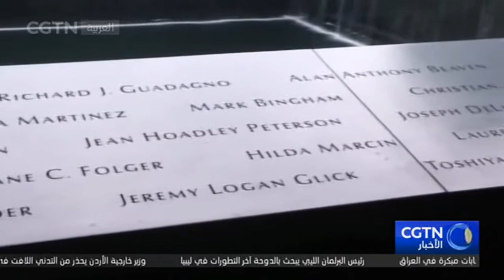الرئيس بايدن: طريق أمريكا "لمكافحة الإرهاب" ليس له نهاية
تزامن يوم أمس الأحد مع مرور 21 عاما على أحداث 11 سبتمبر 2001 في الولايات المتحدة. وفي صباح ذات اليوم، حضر الرئيس الأمريكي جو بايدن المراسم التذكارية التي أقيمت في القاعة التذكارية لـ"هجمات 11 سبتمبر 2001" في البنتاغون، حيث ألقى كلمة في المراسم، وقال فيها إنه بعد أحداث "11 سبتمبر"، تم نشر عدد كبير من الجنود الأمريكيين في عمليات "مكافحة الإرهاب" في أنحاء العالم، مشيرا إلى أن طريق أمريكا "لمكافحة الإرهاب" ليس له نهاية.